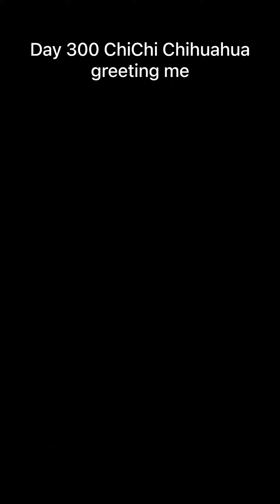Day 300 ChiChi Chihuahua greeting me.